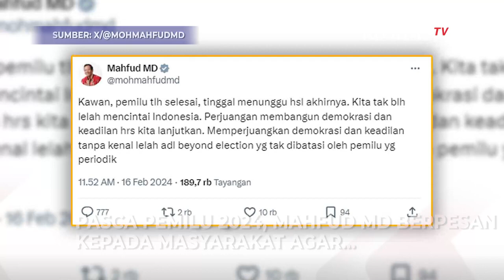Mahfud MD Minta Masyarakat Perjuangkan Demokrasi dan Keadilan Pasca Pemilu 2024